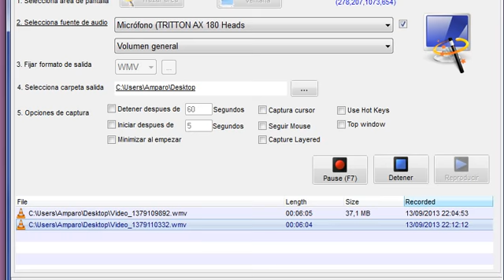DIVINE INTERVENTION | MISTER DUROO!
Gracias por recomendarme este juego! Disfrutar!

LoL: Serpentea
Skype: Serpentea2